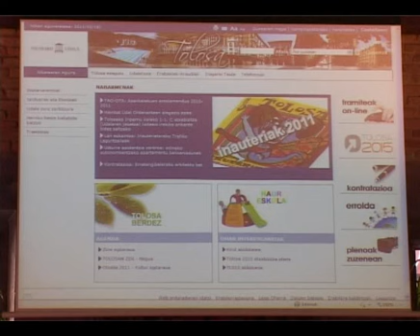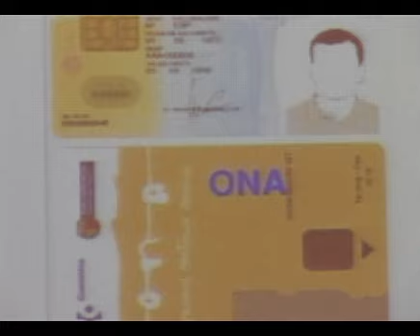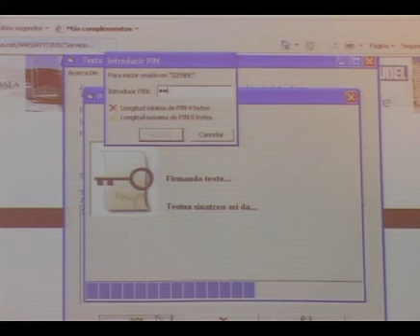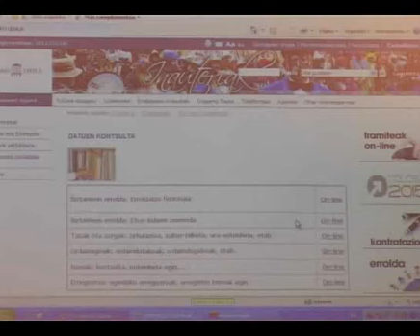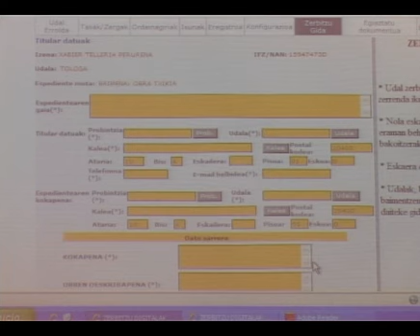Tolosako tramiteak online